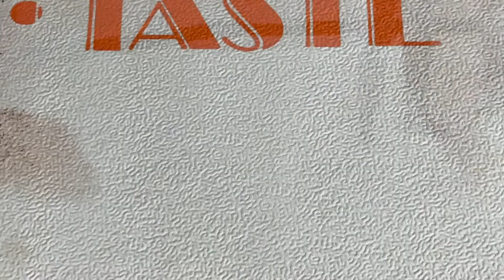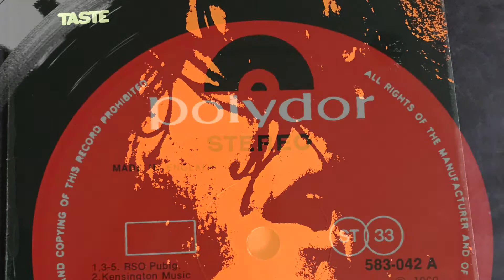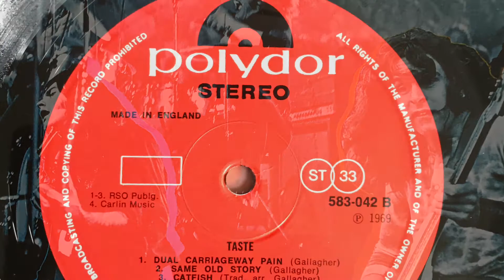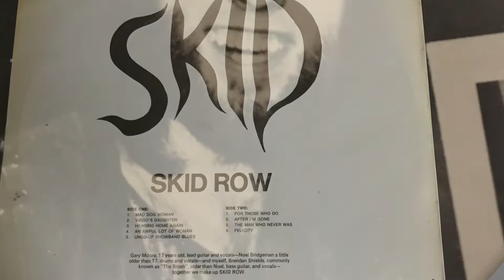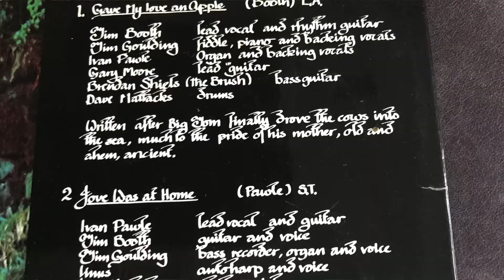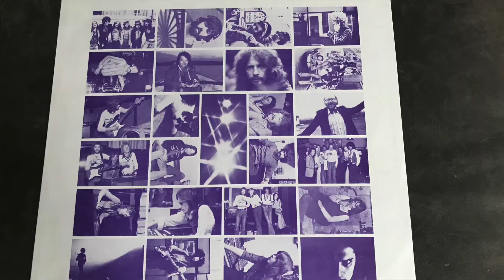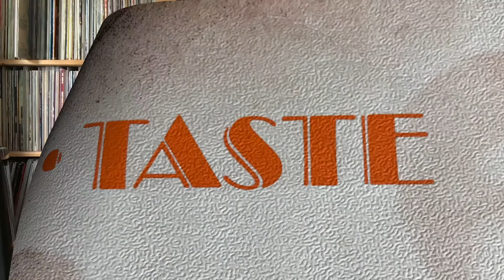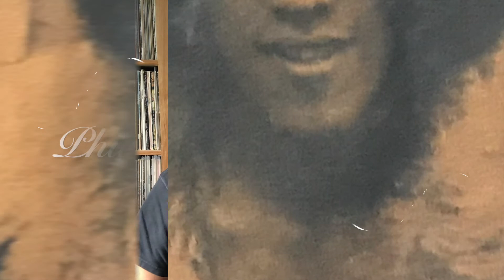UK Blues Boom - the Belfast Trilogy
Phil Lynott - Nordire - - - - -  Rory Gallagher - Ire  - - - - -  Gary Moore  -  Nordire  - - - - -
 Leader der  Powertrios ---     Thin Lizzy     -    Taste    -    Skid Row - - - - -
Belfast war der Anziehungspunkt der späten 60er Jahre für Hardblues auf der grünen Insel
Nachdem Phil Lynott Skid Row verlassen hatte, ging er nach Dublin und  gründete Thin Lizzy
Sie sind viel zu früh gegangen. Uns bleiben glanzvolle Werke des Blues und Rock